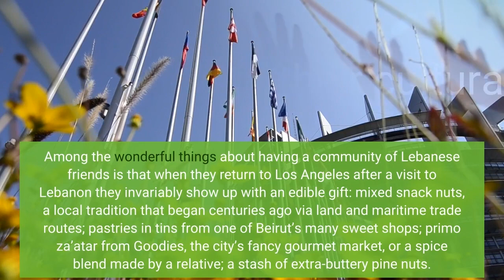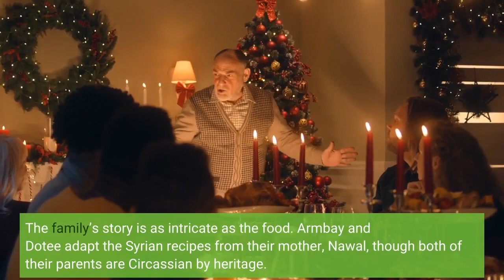Is this the best shawarma in Los Angeles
Among the wonderful things about having a community of Lebanese friends is that when they return to Los Angeles after a visit to Lebanon they invariably show up with an edible gift: mixed snack nuts, a local tradition that began centuries ago via land and maritime trade routes; pastries in tins from one of Beirut’s many sweet shops; primo za’atar from Goodies, the city’s fancy gourmet market, or a spice blend made by a relative; a stash of extra-buttery pine nuts. These gestures are just part of their cultural DNA. The other week one friend kindly dropped off some baklava and other desserts. “Oh, by the way, ” he said, “you should check out Hollywood Shawarma. New owner. He’s Syrian. I think it’s the best shawarma in L. A. now. ”Syrian cuisine was already on my mind. This week’s review is about Nawal, a weekend backyard pop-up in Solano Canyon, near Dodger Stadium. Brothers Armbay and Dotee Zakaria, along with their cousin Danny Zakaria, serve an extra-soothing version of fatteh, along with a few other breakfast dishes and wraps, from a window cut out of the wooden fence surrounding the house where Dotee and his family live. The family’s story is as intricate as the food. Armbay and Dotee adapt the Syrian recipes from their mother, Nawal, though both of their parents are Circassian by heritage. Their journey underpins the impetus for the brothers to create their weekly pop-up. I’m very happy for a weekly destination for homey fatteh … and equally curious to see how the direction of the brothers’ Syrian-Circassian cooking will keep evolving. Fatteh is to breakfast as shawarma is to late-night nourishment. Adham Kamal, who took over Hollywood Shawarma just over a year ago, grew up in As-Suwayda (sometimes also spelled Sweida) in southwestern Syria, about 70 miles south of Damascus and near the Jordanian border. Kamal has been working at shawarma stands since he was a teenager. Before arriving in Los Angeles in 2021, he was living — and making shawarma — in Venezuela, where Syrians have been migrating and creating a community since the late 19th century. The menu at Hollywood Shawarma is stripped to its classic essentials. Kamal stacks two variations of meat on vertical rotating spits: lamb and beef (the combination is “lahme” in Arabic) and chicken. The marinades and spicing make the shawarma. Kamal won’t share all his secrets, but he builds his seasoning from traditional baharat, a blend of warm and sharp spices that usually includes black pepper, coriander, cinnamon, cumin and cardamom. Lemon and garlic infuse the chicken. Each has traditional sauces: tahini-based tarator for the lamb and beef, toum (whipped garlic sauce) for the chicken. This is the best shawarma I have tasted in Southern California — and I have been scouting for several years to find a place that would draw me back regularly. Kamal’s versions are direct in their deliciousness.